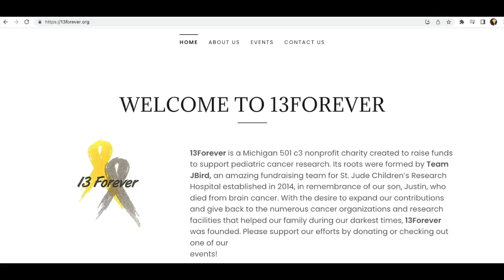13Forever: After losing son to brain cancer, Michigan family starts nonprofit to help find cure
13Forever: After losing son to brain cancer, Michigan family starts nonprofit to help find cure